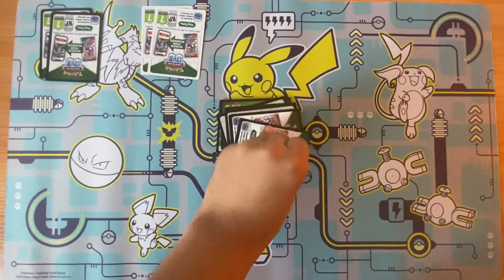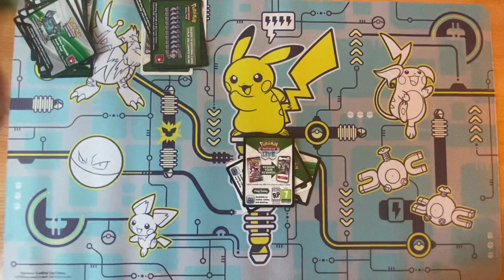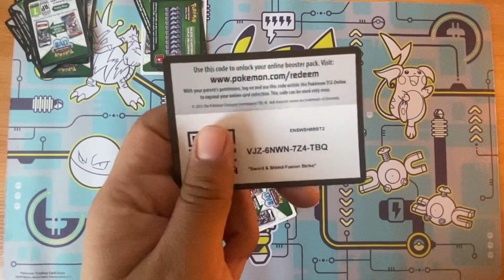Free Pokémon codes giveaway day 2